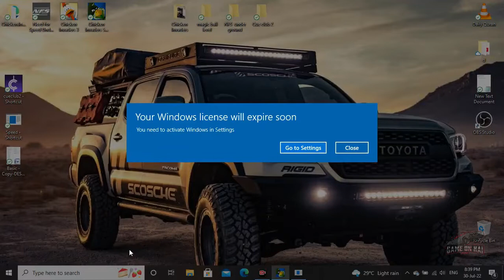Chapter 12 Let There be Light wave 111/120 Chicken Invaders 5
• How to Modify Car and Race  Borwen Circuit Need for Speed Underground 2